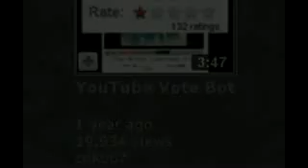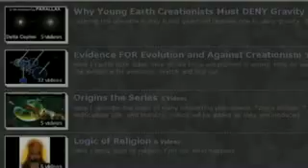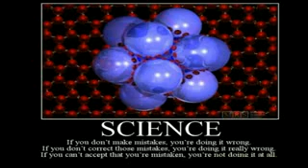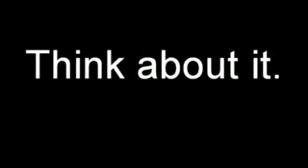Morality and moral actions. (Christians & Muslim)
If you are a theist, you are just an afraid kid.